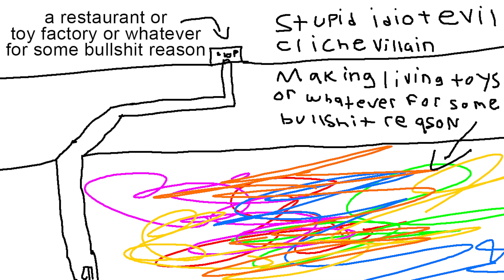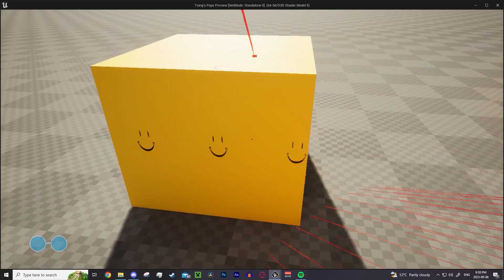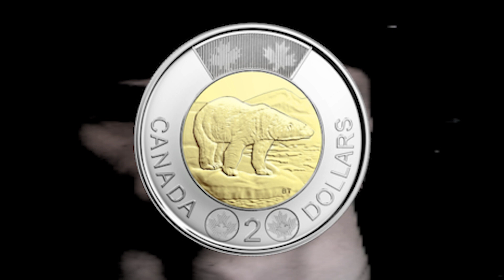IS THIS EVEN MASCOT HORROR ANYMORE????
Toing's Pops 2 is the greatest mascot horror game ever made (i completely forgot to add the horror into the game).